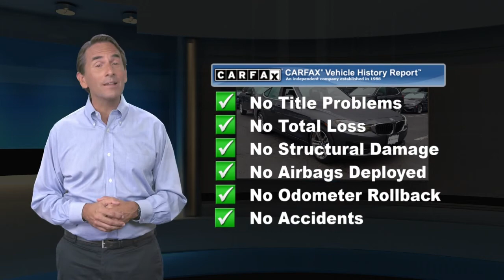Certified 2017 BMW 3 Series 330i xDrive Gran Turismo, Ramsey, NJ B184748T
[RLVID:2412:6461a559040f61c5:c3de1c398fb2b9fd:1]